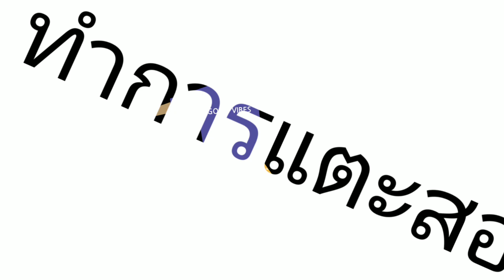can you please send me episode 288